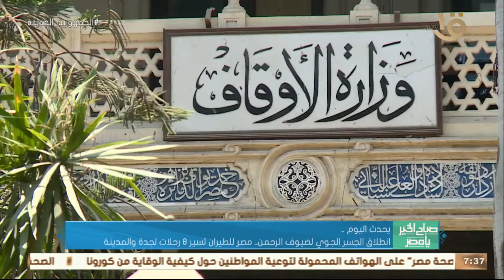انطلاق الجسر الجوي لضيوف الرحمن.. مصر للطيران تسير 8 رحلات لجدة والمدينة وأهم أخبار اليوم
صباح الخير يا مصر | انطلاق الجسر الجوي لضيوف الرحمن.. مصر للطيران تسير 8 رحلات لجدة والمدينة وأهم أخبار اليوم